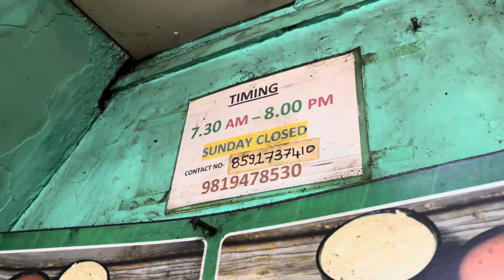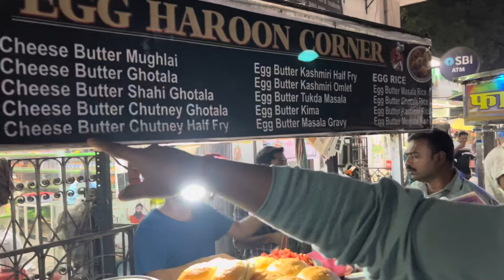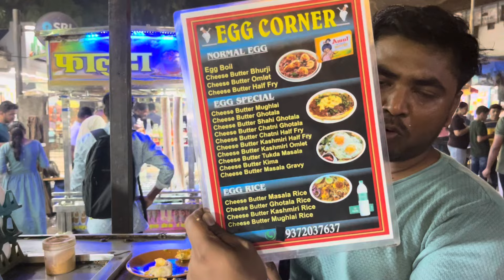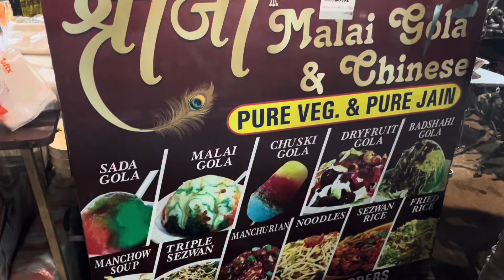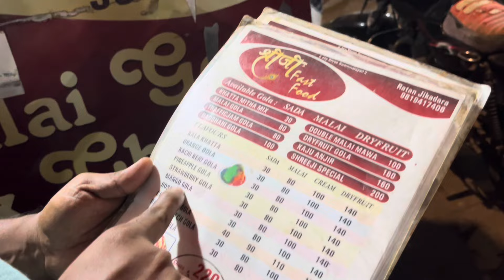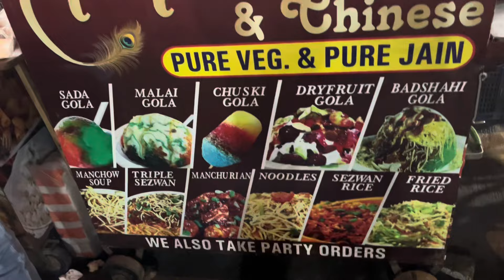Malad khaugalli Mumbai Street Food | Desi Street Food | lucknow Food | Mumbai Famous Street Food